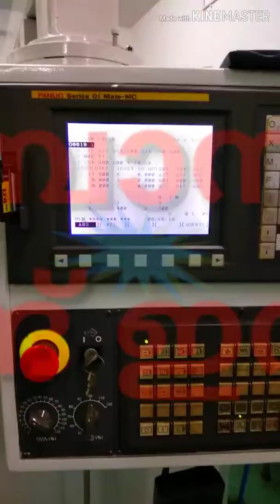Cnc മെഷീൻ ഉപയോഗിച്ച് ബോട്ടിൽ ഓപ്പണിങ്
Cnc machine bottle open challenge